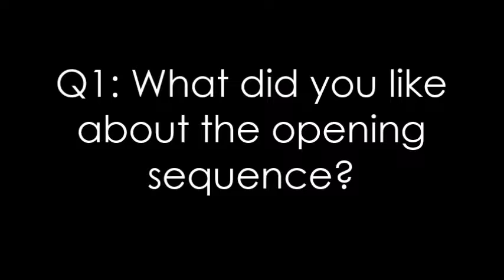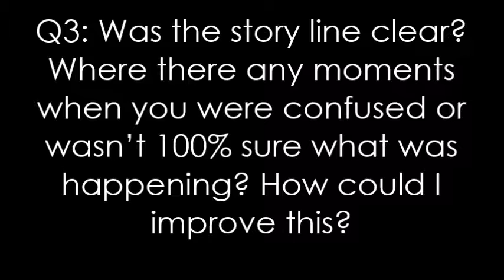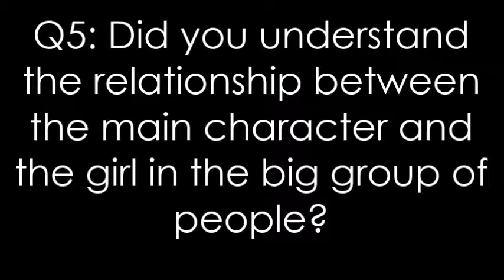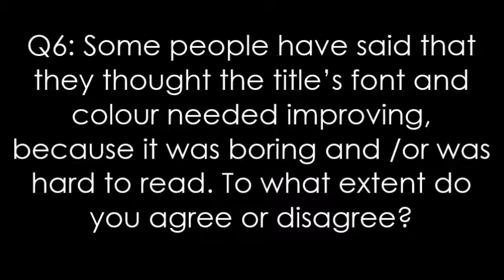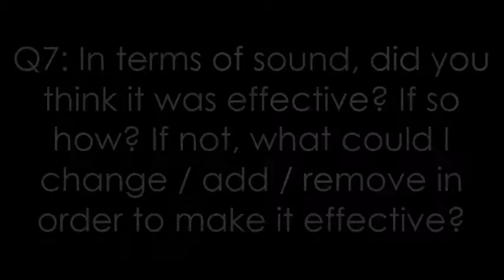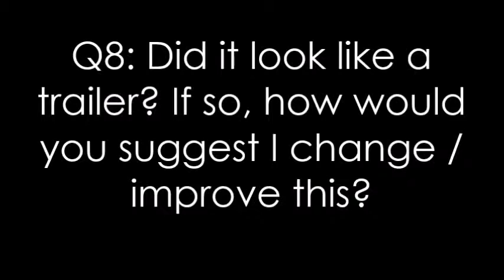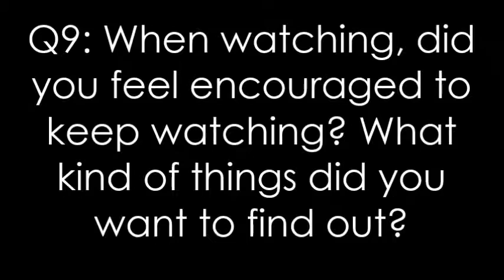FOCUS GROUP(S)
Focus Group feedback